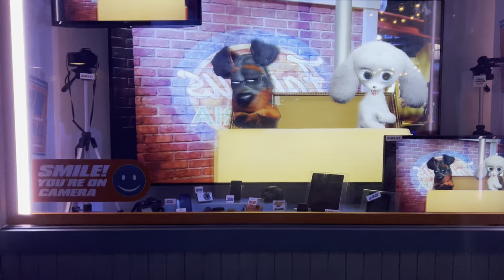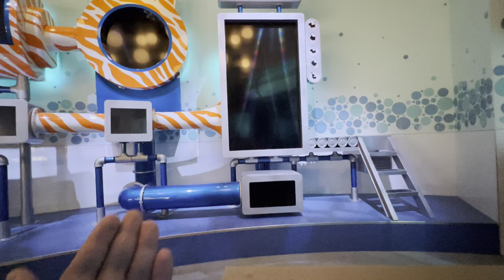The Secret Life Of Pets: Off The Leash Ride at Universal Studios Hollywood.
This is me and my buddy Vriana are at The Secret Life Of Pets Off The Leash Ride.